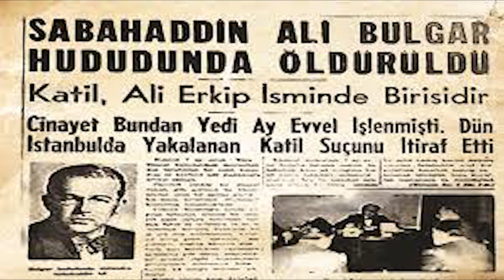KUYUCAKLI YUSUF | SABAHATTİN ALİ | BİLİNMEYENLER | 4. BÖLÜM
1903 yılının yağmurlu bir akşamı... Nazilli kazasına yakın, Kuyucak köyünü eşkıyalar basar , kimsesiz kalan Yusuf, kaymakam Selahattin Bey'in kendisine sahip çıkmasıyla yeni bir hayata ve yeni bir mücadeleye dahil olacağı gibi beklenmedik olay silsilesi de Yusuf'u beklemektedir. Ayrıca kitap hakkında bilinmedik detayları da sizler için paylaştık.

Sabahattin Ali'nin mükemmel kaleminden, muhteşem bir eser.

Merhabalar, ben Sercan Gültekin,

Kanalımızda yapmaya çalıştığımız işin özeti, araştırmış olduğumuz şeyleri naçizane yorumlarımızla siz değerli izleyicilerle paylaşmak.